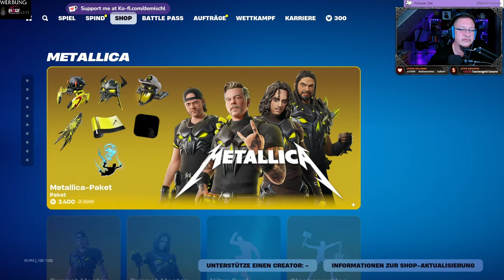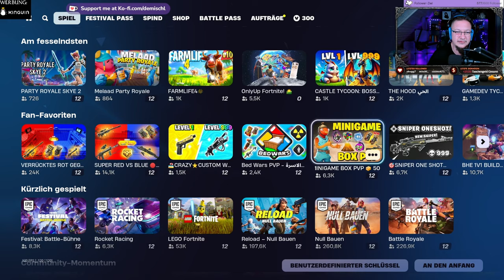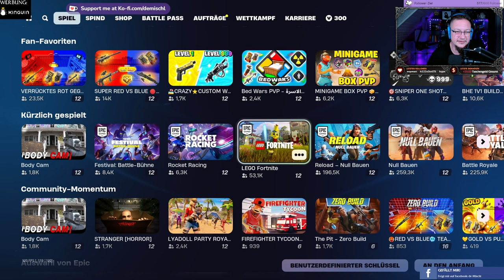de Mischl erkundet Fortnite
Was es da alles gibt!

►MUSIK◄

Song: Speed
Gitarre:  @deMischl

►DIESER KANAL◄

►MEINE SOFTWARE ◄

✅ SCHNITTPROGRAMM: Blackmagic Design Davinci Resolve Studio 18
✅ Grafikprogramm: Corel Paintshop Pro 2022
✅ Aufnahmeprogramm: OBS Studio (Kostenlos)

►MEINE HARDWARE ◄

✅ Mainboard: Gigabyte B760 GAMING X DDR4
✅ CPU: Intel Core i5 13500
✅ RAM: 2x DDR4 Kingston 3600MHz 16gb
✅ Festplatte: WD_BLACK SN770 NVMe SSD 2 TB
✅ Grafik: NVIDIA RTX 4070 12GB
✅ Monitor: 3x Fujitsu SL3230T 23"
✅ Kamera: Logitech C920s
✅ Licht: 2x Obeamiu 5600K 70 LED
✅ Headset: Logitech G430 7.1
✅ Mouse: Zelotes Gaming Mouse Pro Gamer
✅ Mikrofon & Ringlicht: Pearl.de
✅ PlayStation Original
✅ PlayStation 4 Pro
✅ PlayStation VR
✅ Xbox Original
✅ Super Nintendo
✅ LG 55UH8509

►SOCIAL MEDIA◄